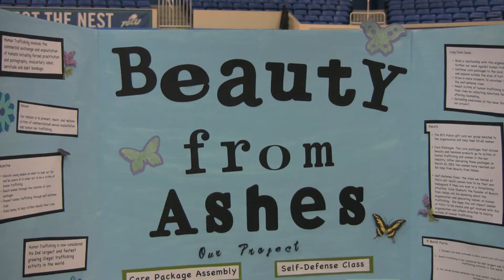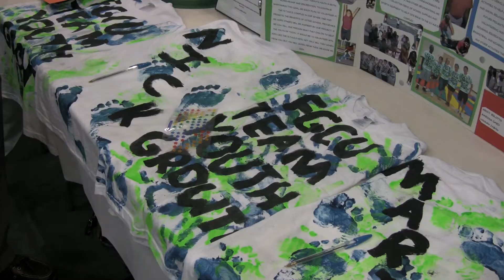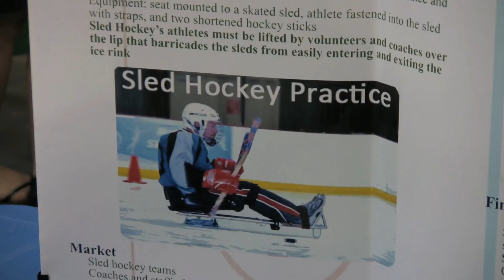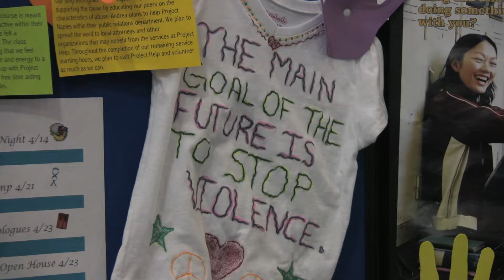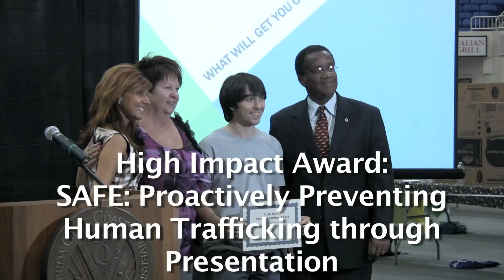Community Engagement Day 2012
FGCU's Office of Service-Learning and Civic Engagement hosts Community Engagement Day, a showcase of student service-learning projects, with over 500 students presenting.  Students share their projects, ranging from environmental to humanitarian efforts and beyond.